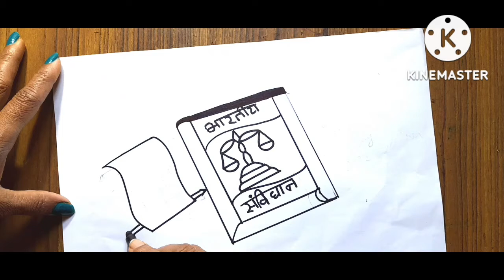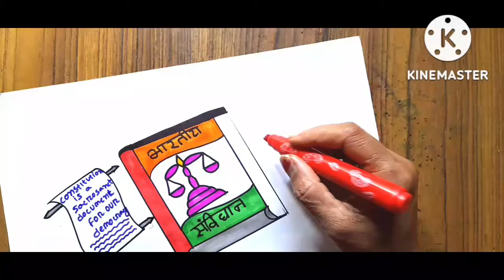National Constitution daydrawing/HappyConstitution daydrawing/ Constitution daydrawing/Constitution